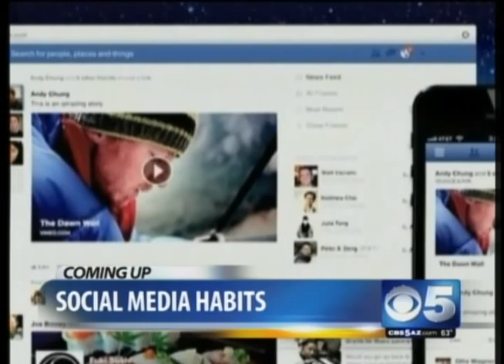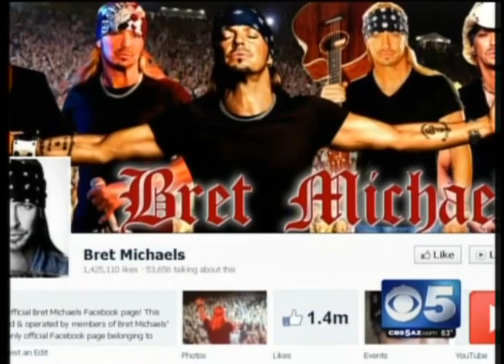"Facebook like's" reveal more personal information than you think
Michael Yasinski MD discusses the danger of sharing personal information online